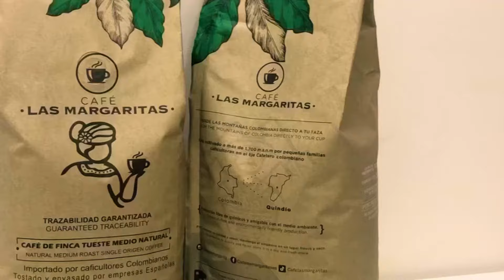Somos productores y comercializadores de café origen. Apoyamos el campo.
Café especial de Colombia origen Buenavista Quindio, directo desde el eje cafetero Colombiano, de pequeñas familias productoras, sin mezclas ni aditivos 100% arabica tueste natural.

Tueste medio, resaltando dulzor, con mas de 5 selecciones en el proceso que garantiza el sabor en taza, somos agricultores, un proyecto 0 intermediarios Colombia España y Europa

Somos un proyecto de 0 intermediarios en la cadena logística del café, con puntajes de +83 puntos según los criterios de la SCA(Specialty Coffee Asociation) garantizamos que las cosechas de pequeños productores, llegue a los consumidores mas cafeteros de España y Europa.

ofrecemos cafés con variedades y procesos que enamoran a los paladares mas exigentes, al mismo tiempo que hacemos que los amantes del café tengan una experiencia sensorial única, acercando nuestra cultura cafetera a los hogares mas cafeteros,  y despertamos no sólo los sentidos de nuestros consumidores, también garantizamos que esa taza de café que te tomas cada mañana en tu casa y en tu trabajo, beneficie a quienes mas lo merecen, los pequeños productores.